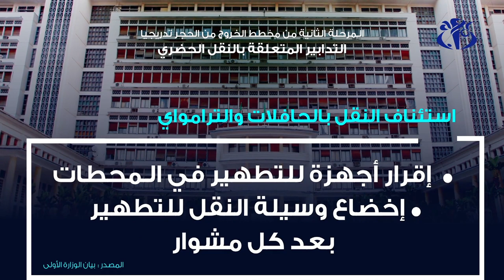الوزارة الأولى: استئناف النقل بالحافلات والترامواي وسيارات الأجرة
الجزائر (وأج) - قررت الحكومة استئناف نشاطات النقل الحضري للمسافرين بالحافلات والترامواي و حتى بسيارات الأجرة، وهذا ضمن المرحلة الثانية من مخطط الخروج من الحجر بصفة تدريجية.